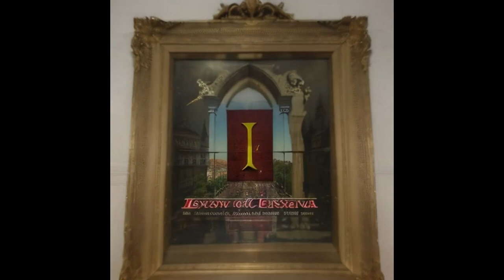AI Video - The life of a picture frame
Thank you to the LeonardoAI.com community for providing the initial prompts to build this piece

creation build:
CPU: AMD Ryzen 7 3700x
RAM: 32 Gigs
OS: Windows 10
GPU: Nvidia 3080 Ti
AI app
Music Library
Musician
Song - Not Listening